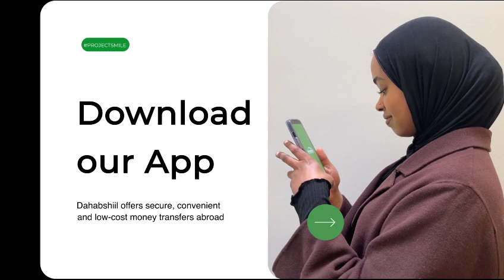Dr. Cali Macoow Aways Oo Sharxay Qeybaha Wadanaha uu ka Kooban Yahay & Baaq uu u Diray Bulshada....